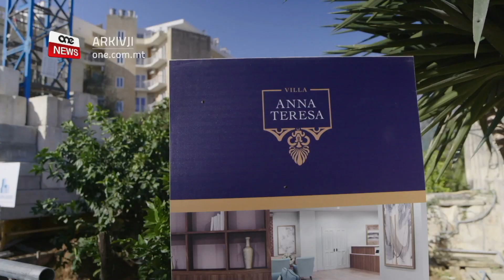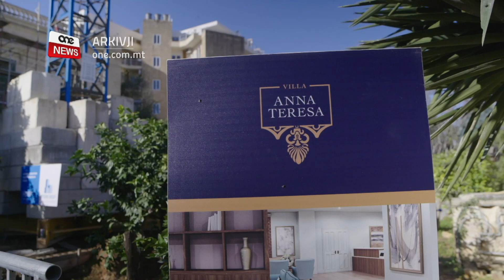IL-PM INIEDI INVESTIMENT TA’ €25 MILJUN FIS-SETTUR TAL-KURA TAL-ANZJANI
ONE.COM.MT • Il-Prim Ministru Robert Abela nieda investiment privat ta’ ħamsa u għoxrin miljun ewro fis-settur tal-kura tal-anzjani.

Dan l-investiment mistenni joħloq mitt post tax-xogħol.

KITBA: MILAINE BUHAGIAR
FILMAT: OPM

Il-Prim Ministru Robert Abela flimkien ma’ martu Lydia Abela niedew investiment privat ta’ ħamsa u għoxrin miljun ewro fis-settur tal-kura tal- anzjani.

L-investiment qed isir fiċ-Ċentru ta’ Arrigo Group of Hotels Limited, f’San Ġiljan, li jagħmlu parti mill-kumpanija Villa Anna Teresa Holdings Limited.

Din il-Villa se tkun qed tilqa’ fiha mija u sittax -il sodda residenzjali u l-Grupp Villa Anna Teresa se jkun qed joffri numru ta’ servizzi fosthom ta’ kura fir-residenzi tal-anzjani.

Mal-ftuħ ta’ din id-dar se jiġu offruti servizzi ta’ għixien indipendenti u assistit u ċentru għal matul il-jum li jista’ jintuża minn persuni li jbatu mid-dimensja.

Il-Prim Ministru, Robert Abela, qal li dan l-investiment għandu tifsira importanti ħafna għal gvern għaliex jemmen fis-settur privat, fil-bżulija tal-ħaddiema u fuq kollox fuq is-saħħa tal-poplu Malti u Għawdxi kollu.

Barra minn hekk, semma wkoll l-investiment li ssemma fil-budget għas-sena d-dieħla fejn se jestendi l-estensjoni ta’ tnaqqis fir-rata tat-taxxa tal-boll dovuta lill-gvern għat-trasferiment tan-negozju tal-familja. Miżura li fl-aħħar tliet snin diġà ffrankat mat-tlieta u għoxrin miljun ewro lin-negozji.

Żied jgħid ukoll li is-sena d-dieħla l-gvern se jinvesti rekord ta’ mija u disgħa u disgħin miljun ewro, fejn ħamsa u erbgħin miljun minnhom se jkunu allokati għal xiri ta’ sodod għall-djar tal-anzjani privati.

Il-Kap Eżekuttiv tal-Grupp Villa Anna Teresa Brian St John qal li d-deċiżjoni riċenti mill-Prim Ministru li s-settur tal-anzjani jiġi elevat għall-ministeru hija deċiżjoni għaqlija.

Preżenti għat-tnedija kien hemm ukoll il-Ministru għall-Anzjani u l-Anzjanità Attiva Michael Farrugia.